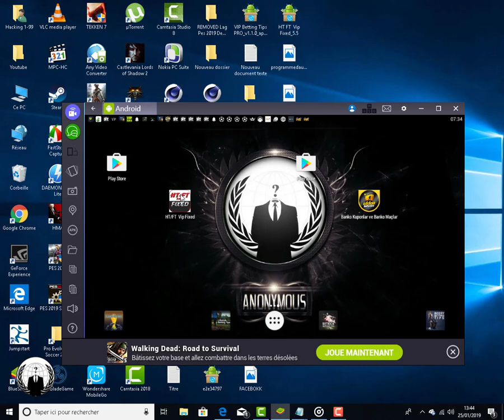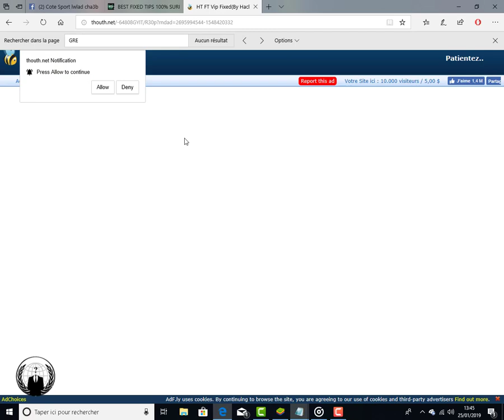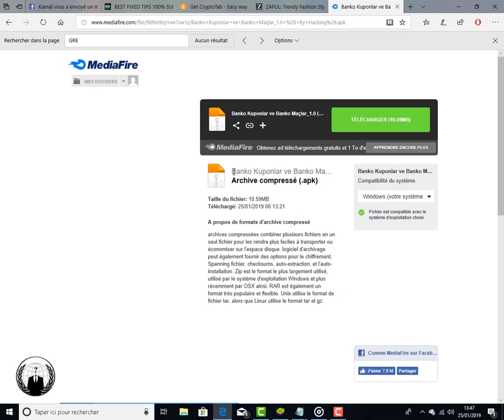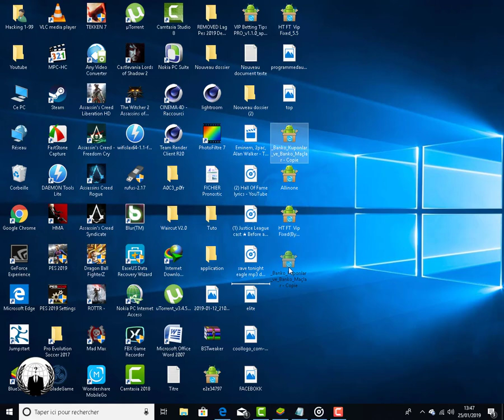HT/FT Fixed Vip + Banko 100%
HT/FT FIXED VIP

Toujours des pronostic gratuit est gagnantes 95% ;
Toujours des matche gagnante 95 %

Classement Mondial des Clubs

Rang Equipe
Real Madrid (ESP)
FC Barcelone (ESP)
Atlético Madrid (ESP)
Juventus Turin (ITA)
River Plate (ARG)
Bayern Munich (ALL)
Grêmio Porto Alegre (BRE)
Palmeiras (BRE)
Boca Juniors (ARG)
FC Séville (ESP)
Flamengo (BRE)
FC Liverpool (ANG)
Cruzeiro Esporte Club (BRE)
Racing Club (ARG)
CA Independiente (ARG)
Manchester City (ANG)
FC Arsenal (ANG)
AS Rome (ITA)
Atlético Paranaense (BRE)
C.S.D. Defensa y Justicia (ARG)
Manchester United (ANG)
Lazio Rome (ITA)
SSC Naples (ITA)
Tottenham Hotspur (ANG)
Valence ASOA (FRA)
Chelsea (ANG)
Paris SG (FRA)
Club Atlético Tucumán (ARG)
Club América (MEX)
Eintracht Francfort (ALL)
Junior Barranquilla (COL)
Olympique Lyonnais (FRA)
FC Porto (POR)
Borussia Dortmund (ALL)
Jeonbuk Hyundai Motors (COR)
Deportivo Alavés (ESP)
Godoy Cruz (ARG)
RB Leipzig (ALL)
Corinthians (BRE)
Betis Séville (ESP)
FC Red Bull Salzbourg (AUT)
Milan AC (ITA)
Santos FC (BRE)
Olympique de Marseille (FRA)
Shakhtar Donetsk (UKR)
U.A.N.L. - Tigres (MEX)
Ulsan Hyundai FC (COR)
Villarreal CF (ESP)
Sporting Lisbonne (POR)
Rosario Central (ARG)
Atlético Nacional Medellín (COL)
Schalke 04 (ALL)
Suwon Samsung Bluewings F.C. (COR)
Ajax Amsterdam (P-B)
Club Atlético Huracán (ARG)
Dinamo Kiev (UKR)
Espanyol Barcelone (ESP)
Internacional-RS (BRE)
São Paulo FC (BRE)
Estudiantes de La Plata (ARG)
Al-Ahli Jeddah (ASA)
Inter Milan (ITA)
Esporte Clube Bahia (BRE)
Vasco da Gama (BRE)
Colón de Santa Fé (ARG)
San Lorenzo de Almagro (ARG)
Zénith Saint-Pétersbourg (RUS)